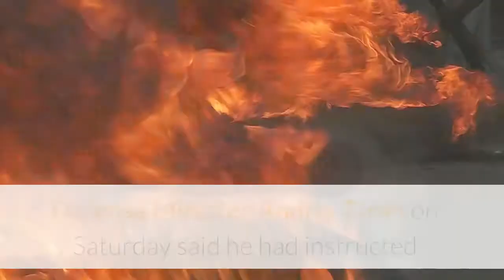Ukraine criticized for making its female cadets parade in heels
MOSCOW — Ukraine's defense minister is under pressure from members of the government over the decision to have female military cadets wear pumps with heels in an important parade."The purpose of any military parade is to demonstrate the military ability of the army. There should be no room for stereotypes and sexism," said a joint statement from three Cabinet members, including Minister of Veterans Affairs Yulia Laputina. The statement followed last week's announcement about the footwear in the parade planned for Aug. 24, the 30th anniversary of Ukraine's declaration of independence from the Soviet Union. It noted that about 57,000 women serve in the country's armed forces and "have proved their worth not in heels, but with machine guns."Defense Minister Andriy Taran on Saturday said he had instructed officials to look into whether "experimental" shoes — ankle boots, according to news reports — could be worn by the female cadets instead of the pumps with heels. The military offered no explanation as to why female cadets were wearing a different type of shoe than male cadets.